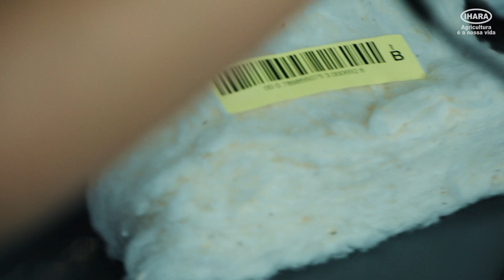Ihara - Websérie Agricultor todo dia: Especial cooperativas - Unicotton